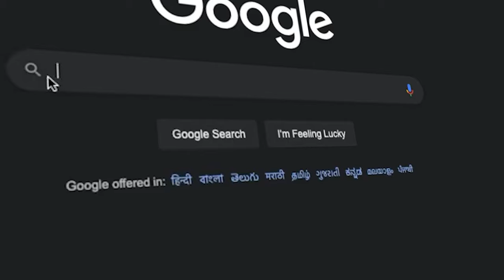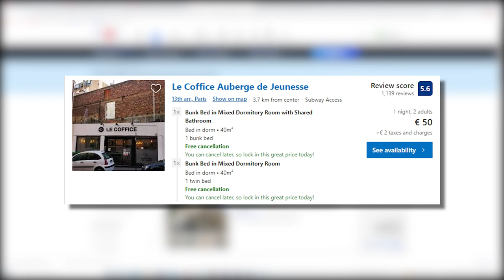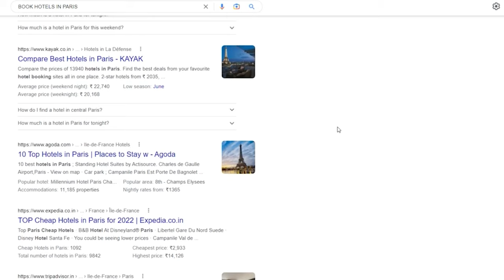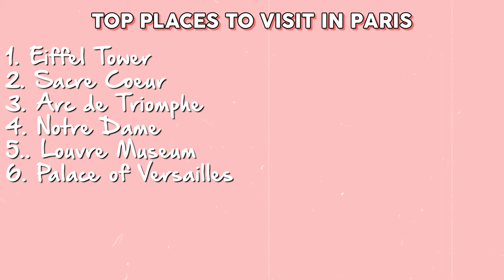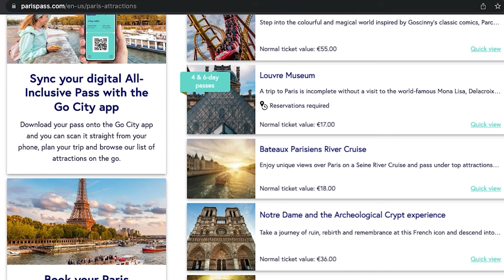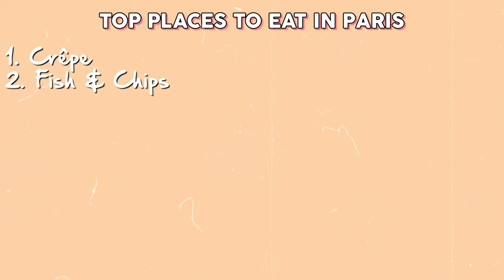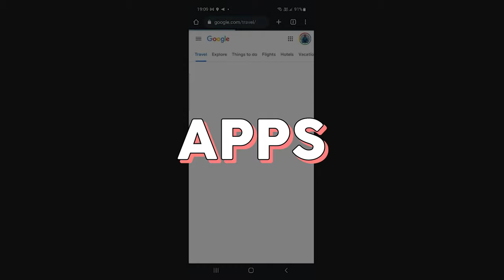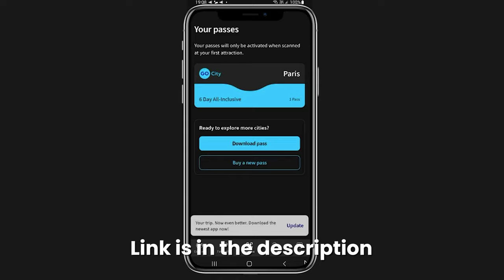Complete Expense List of trip to Paris (France) | Flight, Hotel, Tickets, Food, & Other Expenses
France is a famous country in the world and the famous city of France is Paris, where every tourist wants to travel there. France has so many beautiful structures, parks, eating places and the world-famous Eiffel Tower. In this video, we have provided you a complete expense sheet of Paris, France. If you are travelling in France, ‘What are the expenses that will cost you while travelling in France, We have discussed every expenses like- Flight, Hotel, Transportation, Food, Attractions and many other expenses. So, watch this video till the end and also watch our full series of France.

0:00 – Intro
0:46 – Index Overview
1:27 – Flights
3:19 – Hotels
5:01 – Metro
6:03 – Top places to visit in Paris
7:29 -Paris Pass
10:06 – Top places to eat in Paris
10:33 – Extra Expenses
10:48 – Expense Sheet
11:53 – Apps
13:10 – Conclusion